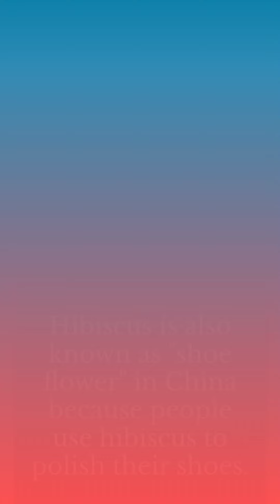quic information about hibiscus flowers